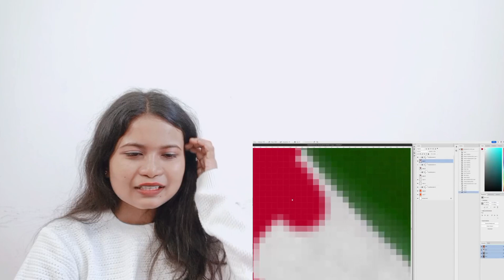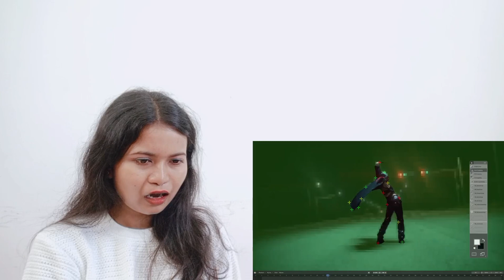Dreamcatcher(드림캐쳐) 'OOTD' MV !! Reaction !!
Dreamcatcher(드림캐쳐) 'OOTD' MV